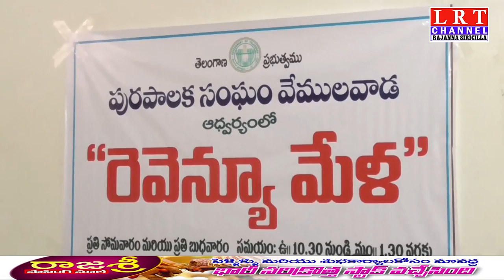17.02.2021 LRT NEWS BULLETIN RAJANNA SIRICILLA